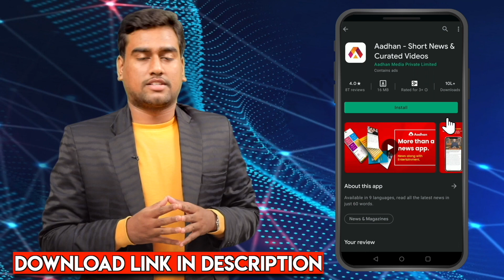Thalapathy பத்தி மட்டும் கேக்காதீங்க Please| Preethi Sanjeev Exclusive Interview | Bigg Boss Season5